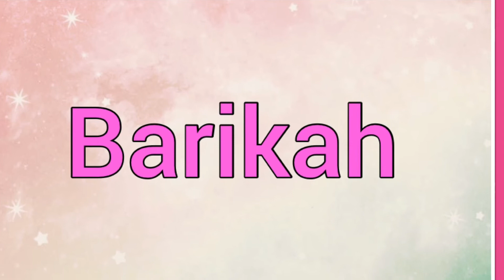Barika | Name Origin Meaning Variations